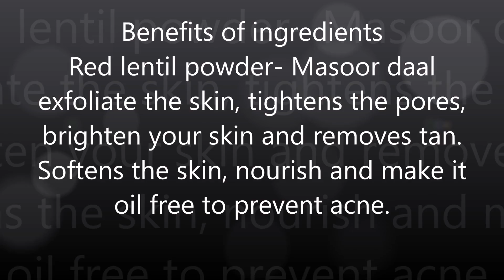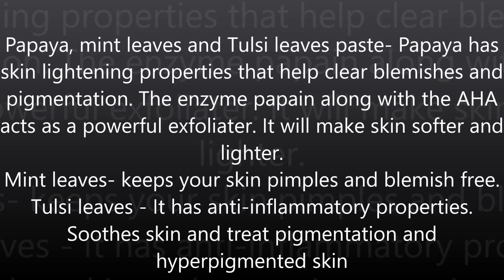Instant home remedy for Pigmentation, dark spot, pimple marks| झाइयां दूर करने का सबसे अच्छा नुस्खा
Instant home remedy for Pigmentation dark spot, age spot, pimple marks | झाइयां दूर करने का सबसे अच्छा नुस्खा | dark spots on face removal | dark spots on face removal at home | How to get glowing skin | Skincare | How to get rid of black spots instantly | How to remove acne marks | How to get rid of hyperpigmentation | How to remove pimple  marks instantly | how to remove dark spots from face in hindi | How to get clear skin | remove darkness around mouth | How to get glowing skin naturally at home

How to make Homemade Lip Balm and Face Rose Glow Serum for Pink, Soft Lips and Face